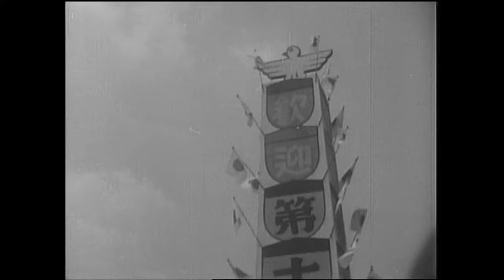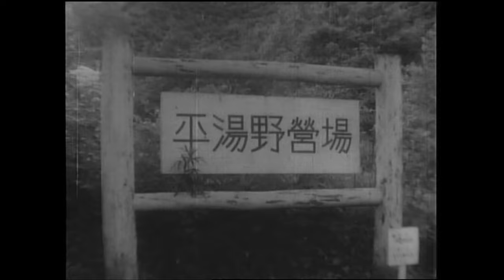昭和３４年防衛庁記録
00:00~　オープニング
00:21~　年始の初訓練
03:44~　伊能繁次郎 防衛庁長官部隊視察
04:21~　海上自衛隊横須賀地方隊観閲式
05:06~　陸上自衛隊北部方面隊スキー戦技特別演習
05:55~　陸海空自衛隊の充実
08:40~　各種広報活動
10:00~　防衛大学校第７期生入学式
10:36~　陸上自衛隊演習
11:47~　国産潜水艦おやしお進水
12:35~　民生支援・援農
13:00~　赤城宗徳 防衛庁長官就任、部隊視察
14:21~　海上自衛隊第３回遠洋練習航海
15:02~　陸上自衛隊山岳機動訓練
15:50~　航空自衛隊次期戦闘機調査団（団長 源田実 航空幕僚長）渡米
16:46~　マッケロイ アメリカ国防長官防衛庁訪問
17:01~　陸海空自衛隊演習
19:41~　災害派遣（伊勢湾台風）
21:59~　エンディング